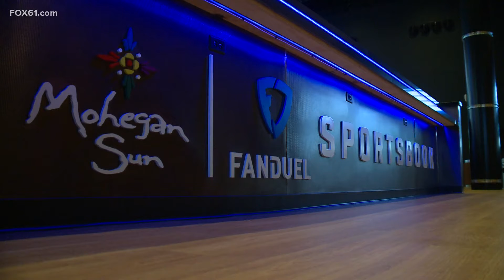Mohegan Sun to open new sportsbook for the Super Bowl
Fans can take advantage of a free Fanduel bet of up to $50.